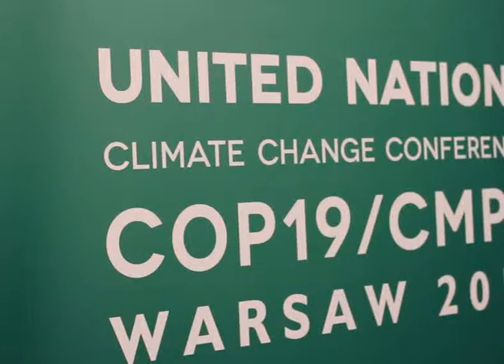What are climate commitments?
Niklas Höhne, Director Energy and Climate Policy at Ecofys and Associate Professor at Wageningen University explains what climate commitments are and how developed and developing countries can play their part sharing responsibilities according to their own capacity.